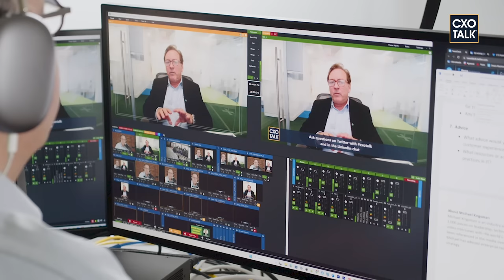CIO Strategy: Customer Experience and the Chief Information Officer (CXOTalk #789)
On CXOTalk episode 790, we explore the impact of CIO strategy and its transformative impact on customer experiences. Listen to this thought-provoking conversation with Michael Ruttledge, the Chief Information Officer of Citizens Financial Group, as we discuss how IT can help create exceptional customer journeys, foster innovation, and drive sustainable growth.

The topics for this episode include:
► Understanding the CIO role in enhancing customer experience
► Bridging the gap between IT systems and customer value
► Using technology to meet customer expectations
► Creating seamless customer experience with innovative technology
► Digital transformation and customer experience are strongly connected
► The five pillars of next-generation technology strategy at Citizens
► Agile transformation: shifting from monolithic to incremental software development
► Aligning the culture of IT and business to support customer experience objectives
► Modernizing legacy systems with a platform approach
► Aligning business and technology investments
► The impact of business and information technology transformation on customer experience
► Prioritizing investments in customer experience
► The role of IT in digital transformation projects
► Cloud strategy: Responsiveness to customers, agility, and efficiency